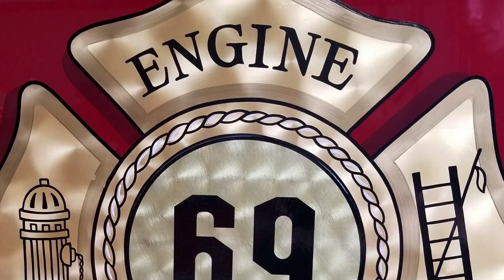Hempfield Fire Department Tanker 69 Responding 1/6/20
Hempfield Fire Department Tanker 69 Responding to an Outbuilding Fire in East Hempfield Township, Lancaster County PA.
Hempfield Fire Department Tanker 69 is a 1997 Peterbuilt Eliptical Tanker.

Rainman14 T-Shirts are now up for sale. I hope you guys enjoy the product.